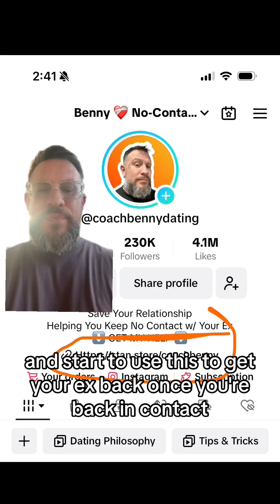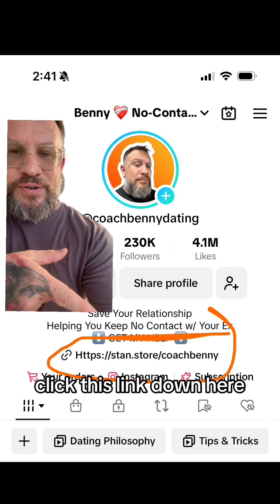If your female ex told you something was missing